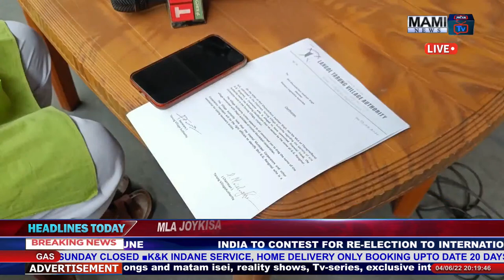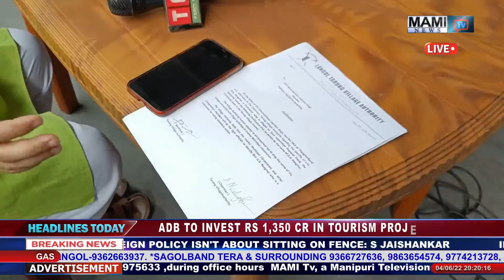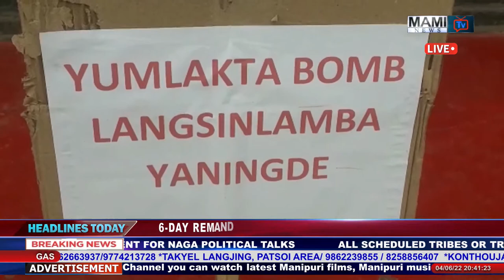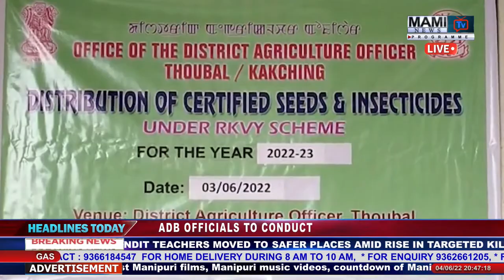MAMI TV PRIME TIME MANIPURI NEWS || 4 JUNE 2022 || 8:00 PM